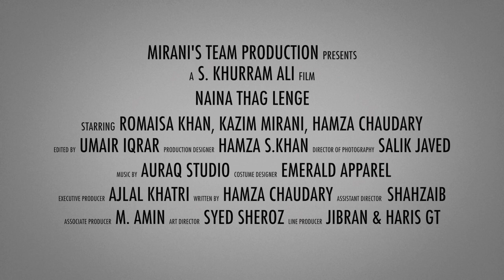Naina Thug Lengy (Cover) By Ali Murtuza Zaidi ( Romaisa Khan , Kazim Mirani )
Mirani's Team Production Presents Naina Thug Lengy (cover) Tribute To legend Sir Rahat Fateh Ali Khan Sahab.
Singer: Syed Ali Murtuza Zaidi
Director: Syed Khurram Ali
Story By: Hamza Chaudhary
Starring: Romaisa Khan , Kazim Mirani , Hamza Chaudhary
Supporting Team Members: Jibran Sabir, Mohammad Haris, Abdullah Sheikh, Mohammad Zaki Alvi.
Music Video By S.Khurram Ali, Edited By : Umair Iqrar, production designer: hamza s.khan, Director photography: Salik Javed, Executive producer: Ajlal Khatri, A.D: Shahzaib, A.Producer: M.Amin, Art Designer: syed shehroz, Line Producers: Jibran Sabir, M.Haris GT

music produced by : Azfar And Wasif , Music Arrangement By Wasif Badar, Rythm Guitars By Rizwan Ahmed Arif Mixed And Mastered By Syed Azfar Hassan

Original Song By Rahat Fateh Ali Khan
Movie: Omkara 2006
Lyrics: Gulzar Sahab
Musician : Vishal Bhardwaj